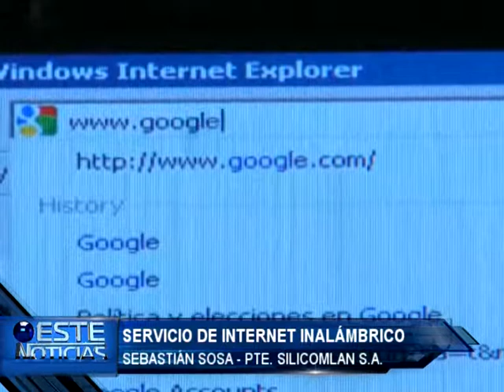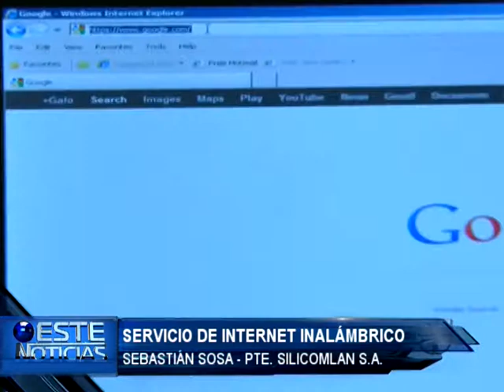SILICOMLAN-SERVICIO DE INTERNET INALAMBRICO